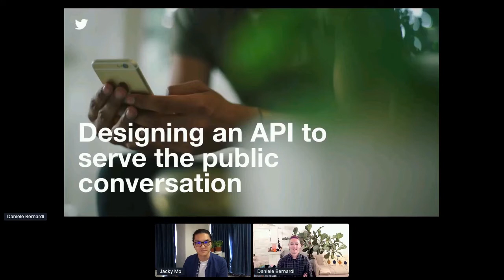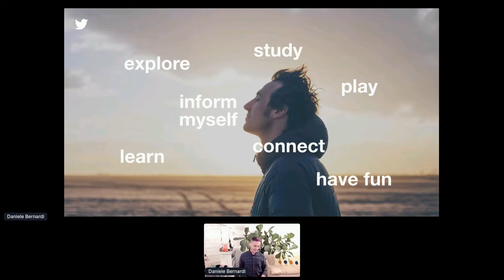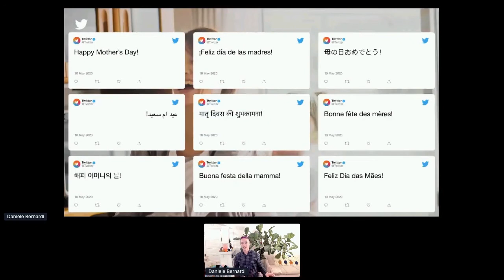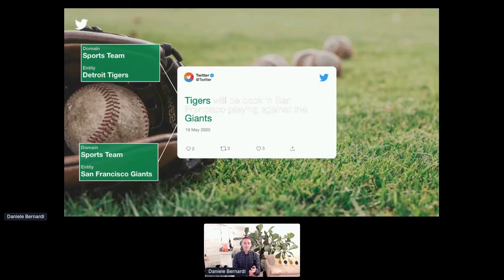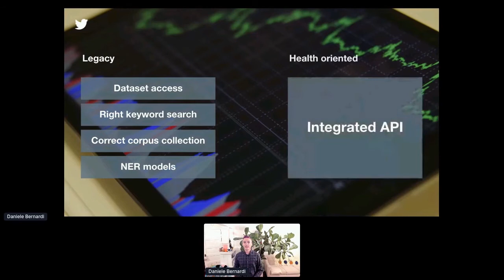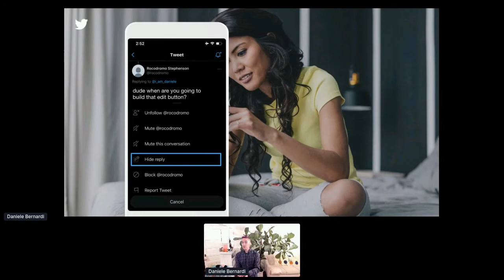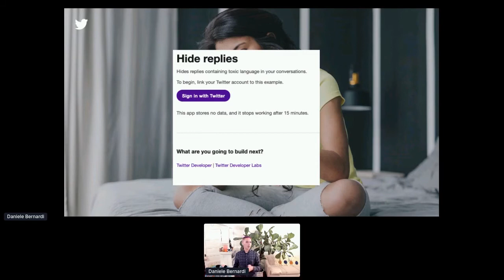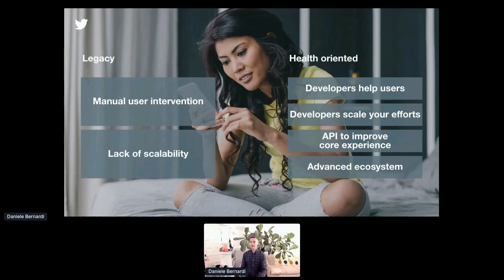Apidays LIVE Hong Kong 2020 - Health oriented API design for the public conversation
Health oriented API design for the public conversation
Daniele Bernardi, Staff Developer Relations of Twitter